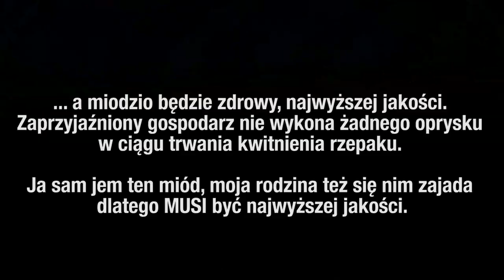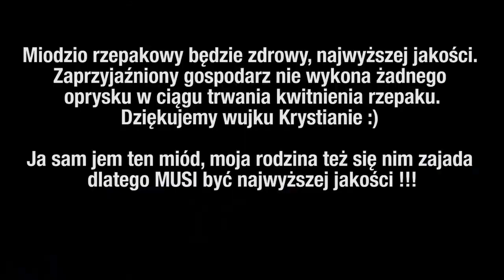Pszczoły BeeRoyal - Pasieka na rzepaku, będzie zdrowy miód.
Tak oto wywozimy pszczoły na rzepak. Zagwarantowane mamy u gospodarza brak jakichkolwiek oprysków bo nikt nie chce jeść pestycydów i innego syfu!